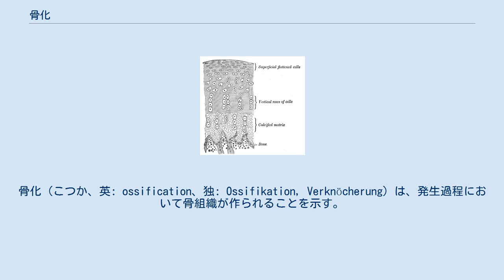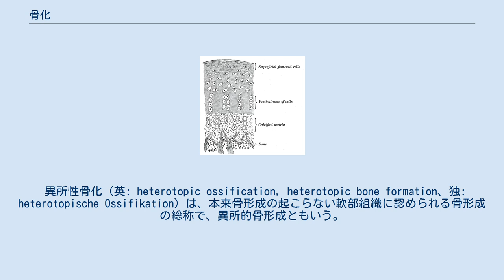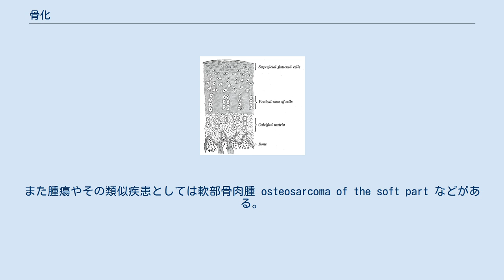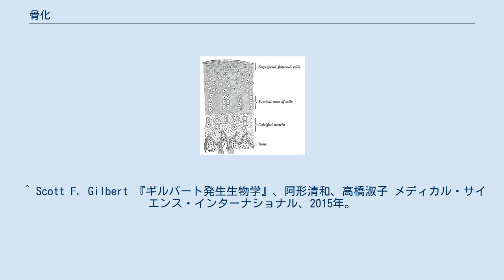骨化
骨化（こつか、英: ossification、独: Ossifikation, Verknöcherung）は、発生過程において骨組織が作られることを示す。
正常な骨化は膜内骨化および軟骨内骨化に分類される。
 胎生期における神経堤細胞に由来する。
未分化間葉細胞が骨芽細胞に分化し、類骨（osteoid）、骨小柱（bone trabecula）を経て骨細胞となる。
これを膜内骨化(intramembranous ossification)という。
骨芽細胞は複数の骨化中心で骨様組織を合成、分泌して骨様組織の無機質沈着が起きる。
そしてその骨芽細胞は小腔に閉じ込められ骨細胞になる。
前頭骨、頭頂骨、後頭骨、側頭骨、頭蓋冠を構成する扁平骨、下顎骨の一部、鎖骨などがある。
 異甲類の外骨格に由来するものと考えられている。
 軟骨内骨化の過程 上の方が軟骨である。
 胎生～思春期における硝子軟骨が骨組織に置換されることを軟骨内骨化（内軟骨性骨化）という。
椎骨、四肢骨などがある。
すなわち胎生期は軟骨で骨格が作られている。
軟骨性骨化によってできる骨は軟骨性骨と呼ばれることがある。
 細胞レベルで見てみると次の現象が起こっている。
軟骨細胞は肥大化後、やがて細胞死する。
細胞死中の軟骨細胞は破骨細胞に取り込まれて処理される。
軟骨細胞がなくなった部分には、骨芽細胞が骨基質を分泌して骨を形成する。
成長期では、軟骨細胞が破骨細胞に吸収される速さと、骨芽細胞によって石灰化していく速さが等しく、動的平衡を保っているため、身長が伸びる。
ホルモン異常により、思春期を過ぎても骨化がつづく場合があり、末端肥大症や、巨人症を引き起こす。
 異所性骨化（英: heterotopic ossification, heterotopic bone formation、独: heterotopische Ossifikation）は、本来骨形成の起こらない軟部組織に認められる骨形成の総称で、異所的骨形成ともいう。
骨組織以外の筋肉、腱、靭帯、臓器に骨形成が起こることは古くから知られ、実験的にも骨誘導研究が続いているが、そのメカニズムにはいまだ不明確な部分が多い。
臨床的には、脊椎の靭帯に骨化が生じ様々な症状を呈する後縦靭帯骨化症、黄色靭帯骨化症（黄色靭帯肥厚症）が多く見られ、重要視される。
この他、幼少期に発症する進行性骨化性筋炎、外傷後に見られる外傷性骨化性筋炎、関節周辺の外傷後に見られる異所性骨化、人工関節置換術後に見られる関節周辺の異所性骨化などが問題視される。
また腫瘍やその類似疾患としては軟部骨肉腫 osteosarcoma of the soft part などがある。
 骨化性筋炎（英: ossifying myositis、独: Myositis ossificans）のうち、外傷性骨化性筋炎 traumatic ossifying myositis は外傷後骨化 posttraumatic ossification ともいい、骨折時や関節が高度に損傷した時に起こる。
関節包、骨膜が骨から剥離し、そこに生じた血腫から骨化が発生する。
小児の肘関節の脱臼骨折に多く見られる。
また骨折手術後における過剰な機能訓練でも見られることがある。
いずれの場合も関節を十分に安静に保ち、局所の血腫形成を最小限に抑えることが必要となる。
 ^ Scott F. Gilbert 『ギルバート発生生物学』、阿形清和、高橋淑子 メディカル・サイエンス・インターナショナル、2015年。
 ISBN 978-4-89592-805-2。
 ^ 須田立雄; 小澤英浩; 高橋榮明; 田中栄; 中村浩彰; 森諭史 『新骨の科学』 医歯薬出版、2007年。
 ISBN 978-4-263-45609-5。